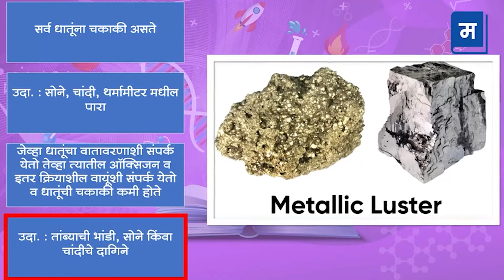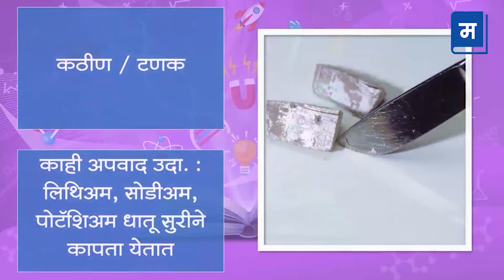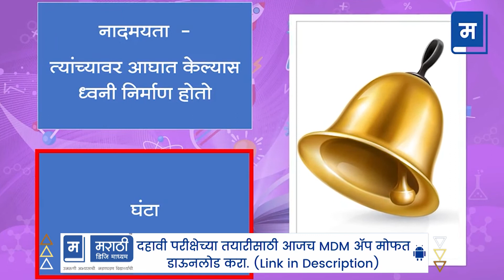10 वी विज्ञान आणि तंत्रज्ञान भाग 1 -धडा आठवा- धातुविज्ञान म्हणजे नक्की काय हो बाई ? | Sakal Media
"दहावी परीक्षेची तयारी | 10 वी विज्ञान आणि तंत्रज्ञान भाग 1 -धडा आठवा- धातुविज्ञान म्हणजे नक्की काय हो बाई ?

📝SSC बोर्डाच्या मराठी, सेमी इंग्रजी आणि इंग्रजी माध्यमातील इयत्ता दहावीच्या विद्यार्थ्यांसाठी माफक शुल्कातील उजळणी अभ्यासक्रम.

✅सोबत कमी वेळात परीक्षेच्या तयारीसाठी आजच अ‍ॅप डाऊनलोड करा.

टेस्ट सिरीजची वैशिष्ट्ये
✔️SSC बोर्डाच्या परीक्षेच्या तयारीसाठी सर्व विषयांच्या ३ पेक्षा अधिक संच
✔️सर्व संचामध्ये प्रश्नपत्रिका आणि सरावासाठी उत्तरपत्रिका
✔️सरावासाठी एक संच मोफत
✔️तज्ज्ञ शिक्षकांच्या मार्गदर्शनाखाली तयार झालेले संच
✔️तज्ज्ञ शिक्षकांद्वारे आपल्या उत्तर पत्रिका तपासणी आणि मुल्यांकन